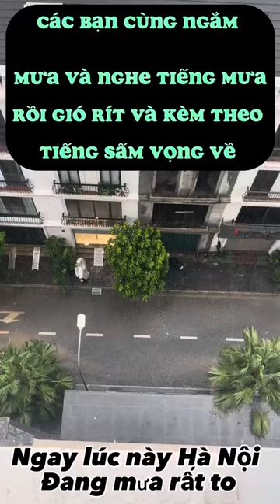Hà Nội chiều mưa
Hà Nội chiều nay mưa lớn.Trong tiết thu se lạnh cũng có cảm giác thú vị
khi nhìn mưa rơi nghe tiếng mưa xối xả,tiếng gió cùng tiếng sấm xa xa vọng về
Hà Nội chiều thu mưa lớn mời các bạn cùng ngồi ngắm mưa nghe tiếng mưa rơi và cùng nghe bản nhạc mình thích !
Hà Nội,du lịch,nhìn mưa,Hà Nội mưa lũ